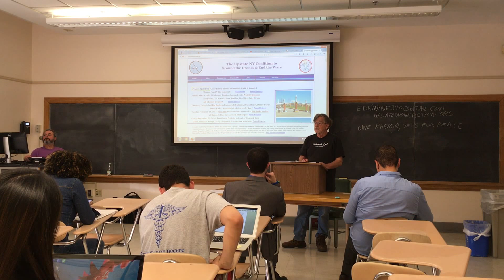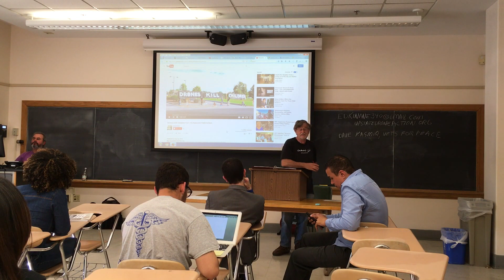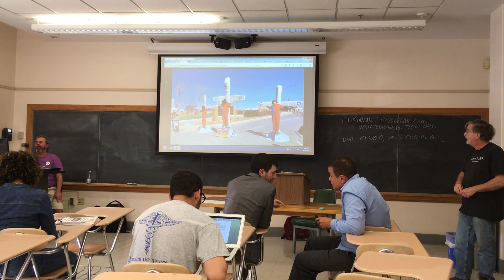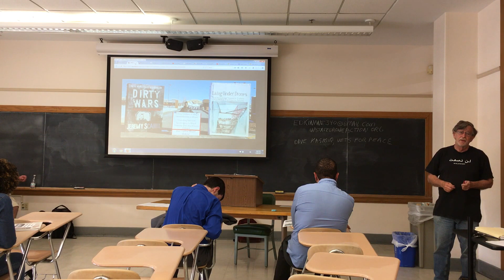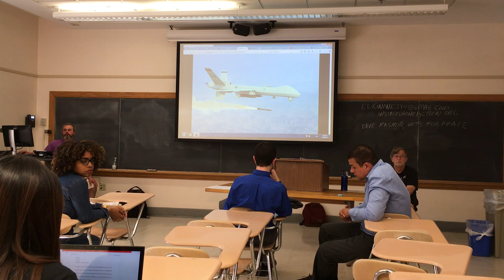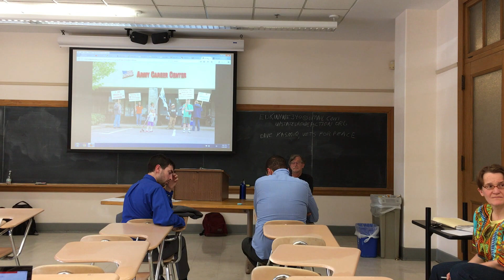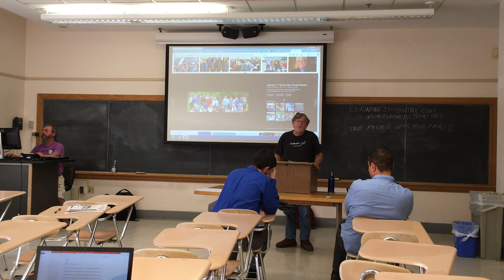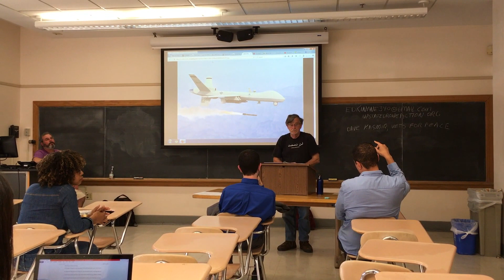The Hancock Killer Drone: Are We the Terrorists?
Ed Kinane and Dave Kashmer spoke at SUNY Cortland on the subject of "Killer Drones." A special thank you to Mecke Nagel for hosting this important presentation.